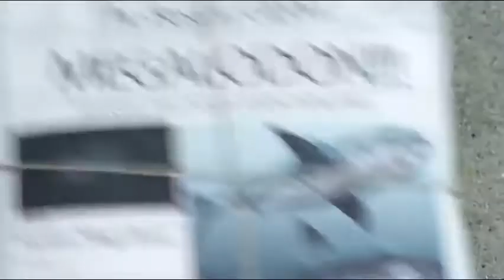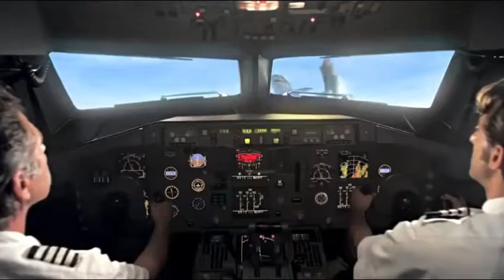Mega Shark VS. MechaShark- Not Gonna Die